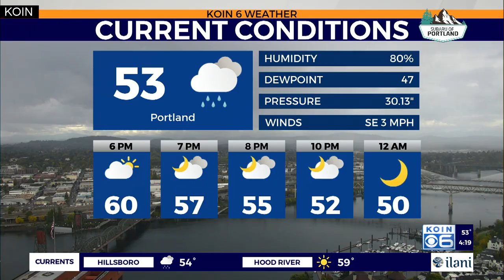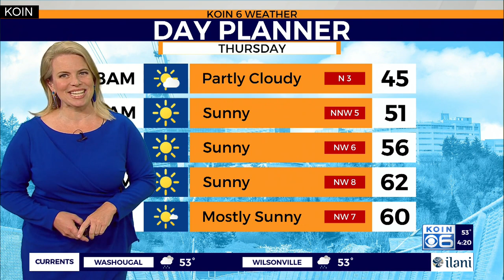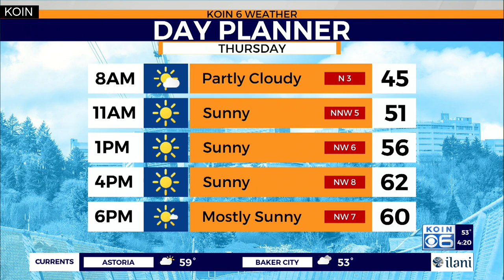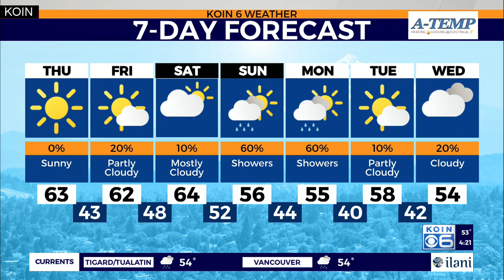Weather forecast: A chilly morning coming but we have sunshine too